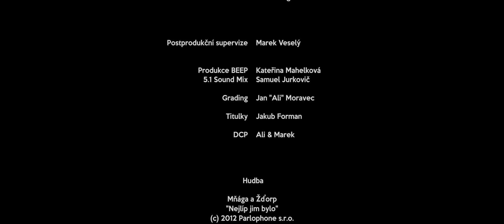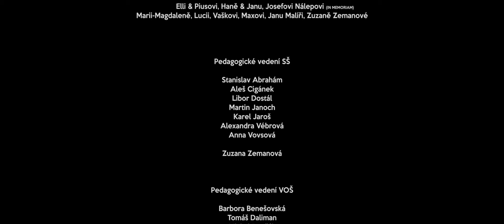Jeleni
4. ročník, maturitní hraný film
Režie: Jakub Forman

Film Jeleni vyhrál diváckou cenu na Fest Michaelu 2016

Oceněn: Noc filmových nadějí 2017